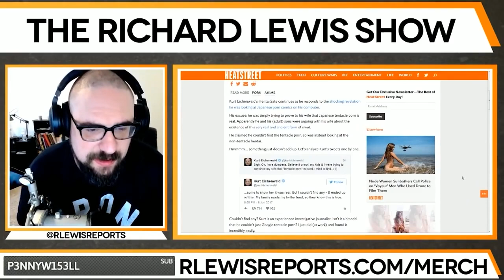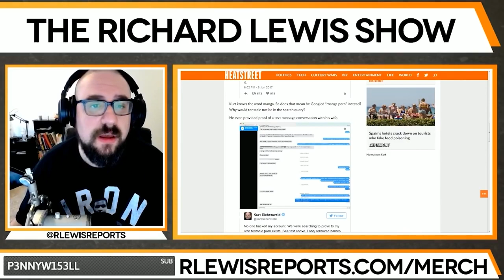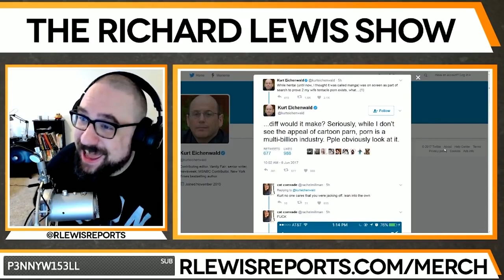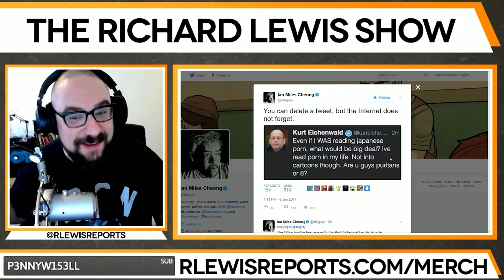The Conclusion of the Kurt Eichenwald Saga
This is a clip from the Richard Lewis Show where Richard and Sam talk about Kurt Eichenwald scrambling to come up with a consistent excuse for what he was looking at.